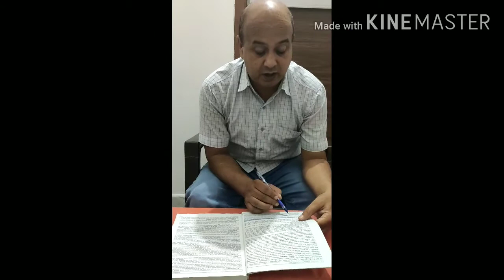Lesson -1(A Girl with a Basket) { Explanations }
English classes by K.C Pandey